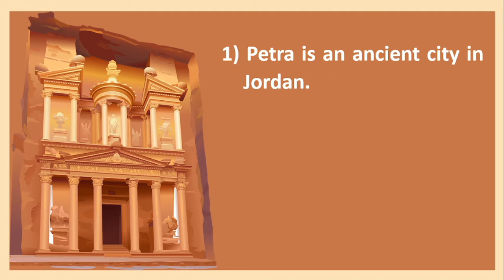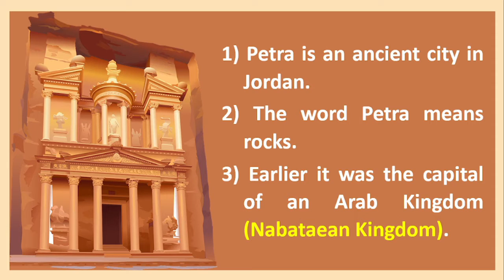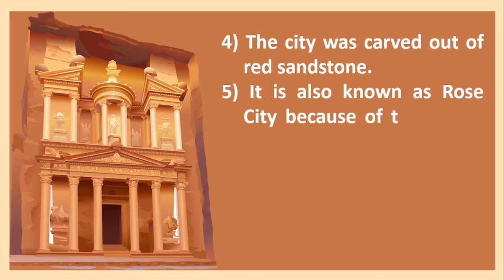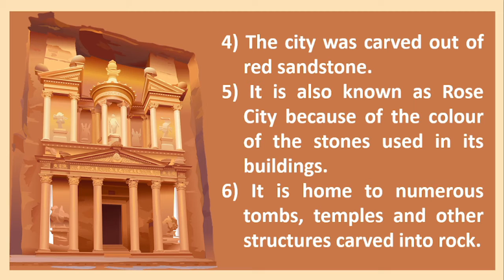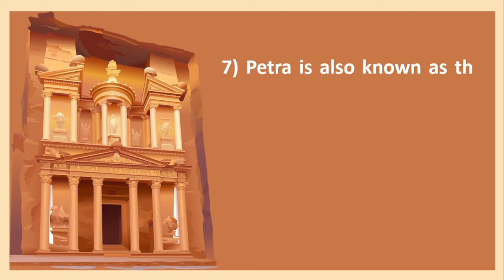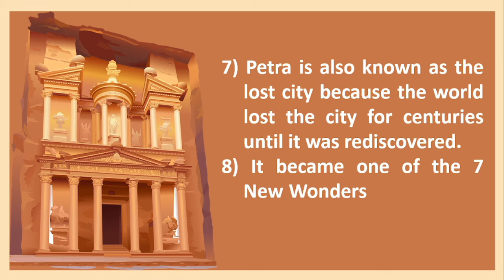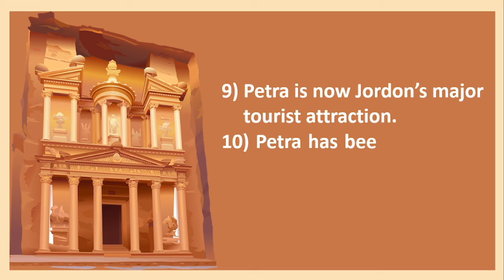Few Lines on Petra in English | 10 Lines on Phases of Moon | About Phases of Moon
Are you looking for a video on Phases of Moon?  You are in the right place.  This video provides you with 10 lines on Phases of Moon in English.

Few Sentences about Phases of Moon
10 Lines on Phases of Moon
Few Lines on Phases of Moon
Few Sentences about Phases of Moon in English
10 Lines on Phases of Moon in English
Few Lines on Phases of Moon in English
10 Lines Essay on Phases of Moon
Paragraph about Phases of Moon
About Phases of Moon